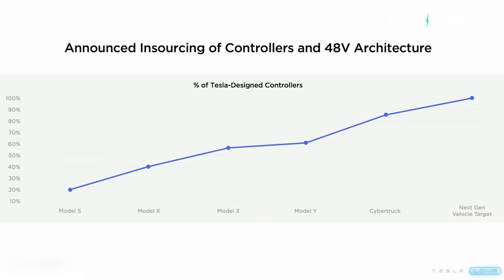How Tesla plans to save $10 billion every year by using less copper